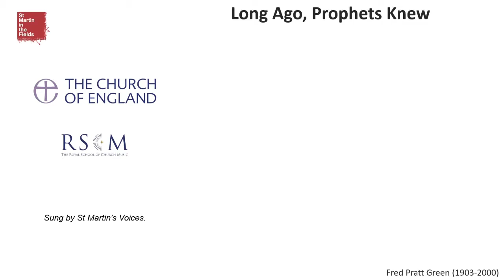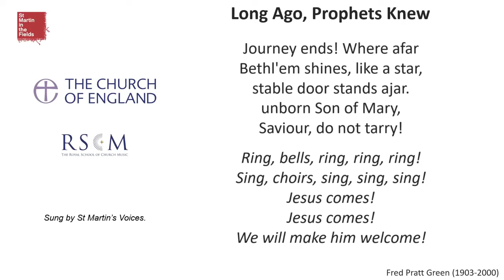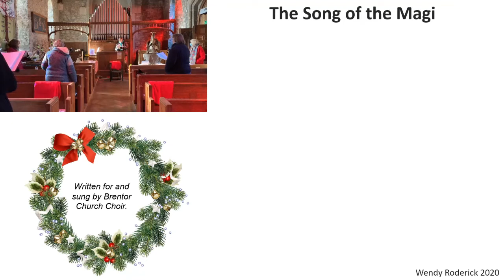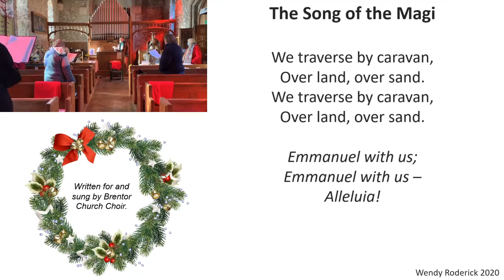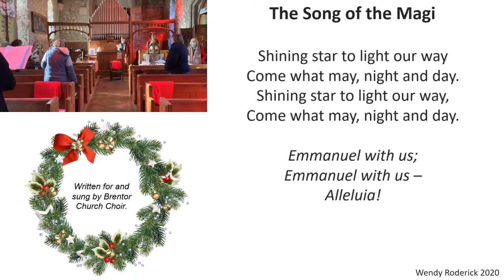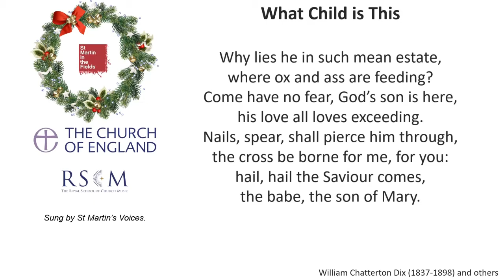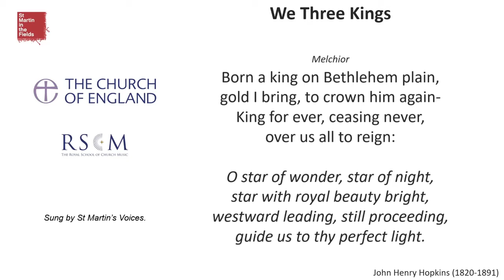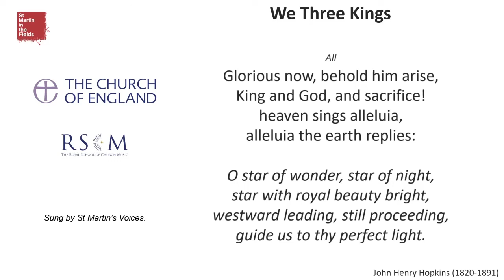Epiphany Carols and Readings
A series of carols and readings for Epiphany

Music thanks to the Royal School of Church Music, St Martin's Voices, and the Brentor Church Choir.